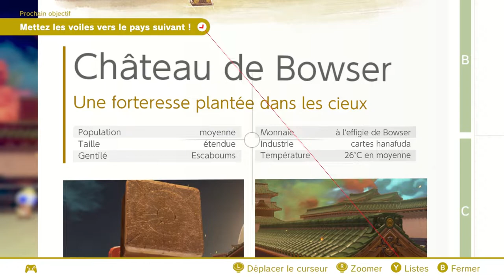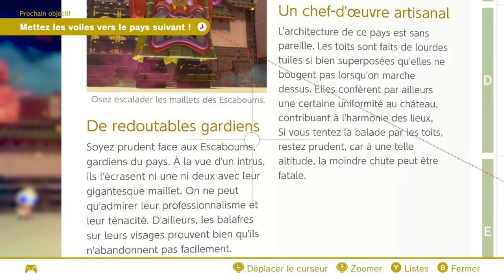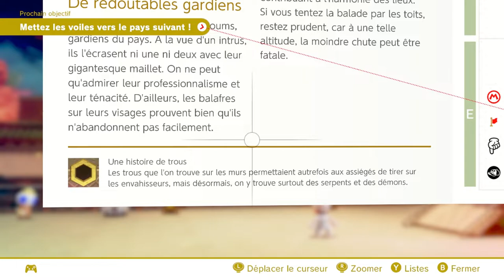L'aventure: Super Mario Odyssey #13 [Let's Play FR]